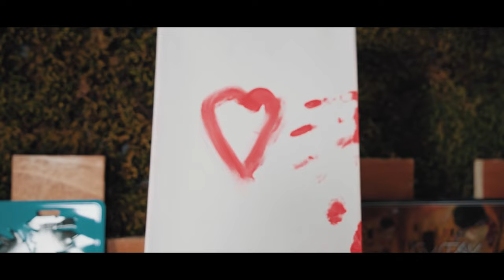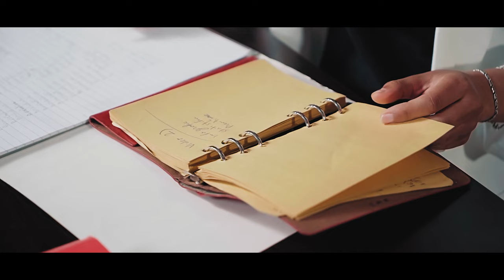JETE PARALELE - Short Silent Film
Nje film me metrazh te shkurter dedikuar komunitetit rom dhe atij egjyptian, ne diten e tyre nderkombetare.
Nje film qe vjen si mesazh i forte perballe paragjykimeve dhe stereotipeve te cilat nuk jane c'rrenjosur ende!
Nje kerkese bazike dhe natyrore per t'u respektuar ashtu sikur je, pertej cdo shikimi te shtrembet, cdo fjale me qellim fyerjen, çdo porte te mbyllur ne kerkese pranimi per t'u integruar me teper ne shoqeri! A mund te ndalojme nje moment? Nje cast
Per te pare, degjuar, mesuar! Nje cast per te thene se jetojme ne nje bote, ku te gjithe jemi te njejte dhe kufi kemi vetem qiellin!
Jete paralele, sjell ate pjese te historise qe e njohim por duhet ta pranojme dhe ta duam!

Ester Maci - Producer Assistant
Matias Ndini - Director / Editor
Nertil Zenuni - DOP
Kevin Cengu -  Assistant Director
Eriglisa Lami - Project Starter
Diniela Lera - Main Collaborator

Actors: Diniela Lera , Eriglisa Lami, Ester Maci, Anxhelina Sherifi, Lenea Vehbiu, Iris Ballushi, Danja Kusi, Etna Laci.